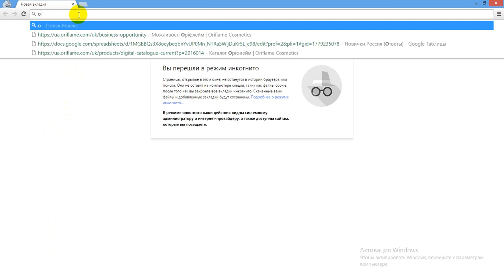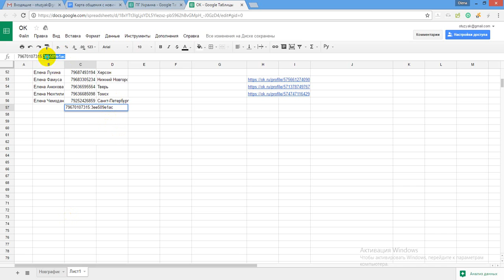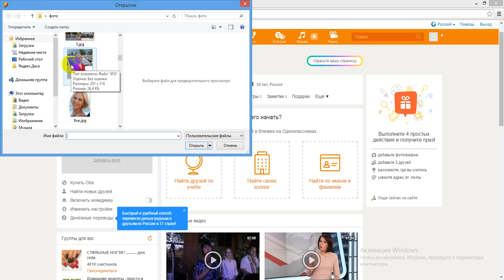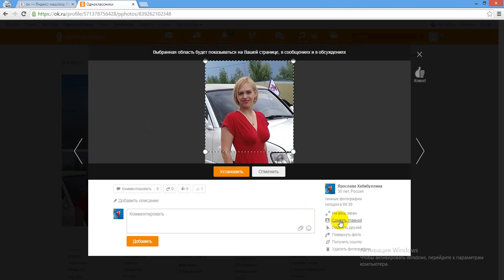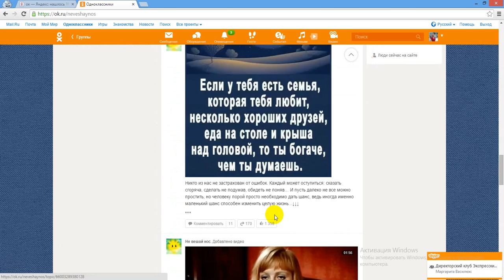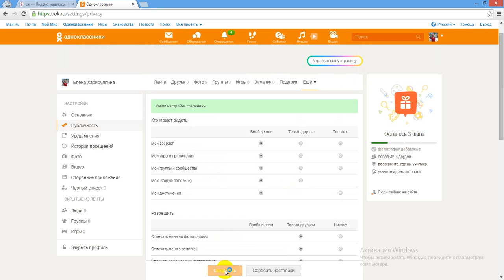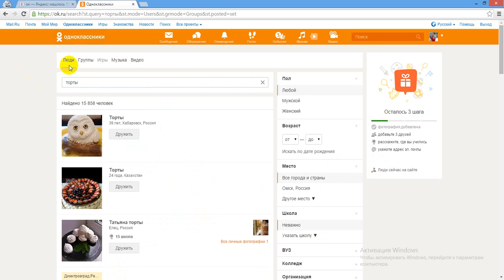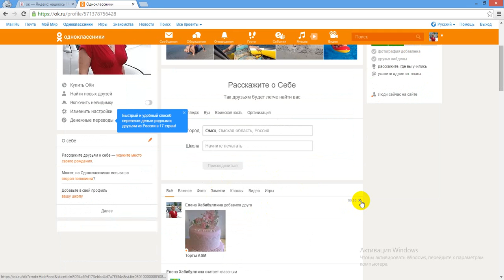оформлениеОК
Ваш онлайн бизнес. Все реально и доступно.